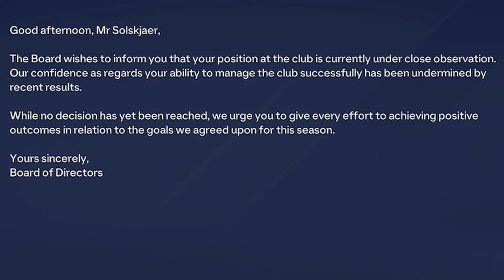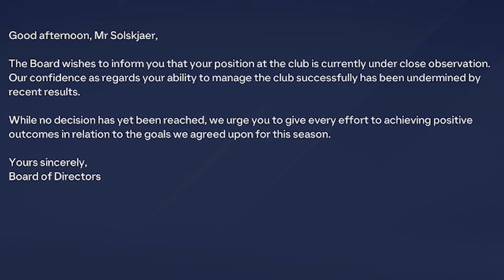8 | It's Now or Never! | EA FC 24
As one of only 10 clubs to have competed in the inaugural season of Major League Soccer back in 1996, the New England Revolution have had a storied history.

After several difficult years early in their formation, the Revs finally began to experience some success, becoming regular fixtures in the playoffs and making three consecutive MLS Cup finals.

However, it seemed that New England were destined forever to be the bridesmaid and never the bride, making the MLS Cup Final on five separate occasions but never managing to come away with the trophy.

And though the Revolution broke the regular season points record back in 2021, they’ve been a team mired in mediocrity for the better part of two decades.

But whilst last season was arguably the most embarrassing in the club’s history, with the 1st overall pick in the MLS SuperDraft, some high quality head coaching candidates on the market, and the transfer window set to open, opportunity lies just around the corner, and the pieces could soon be in place for a revolution here in New England.